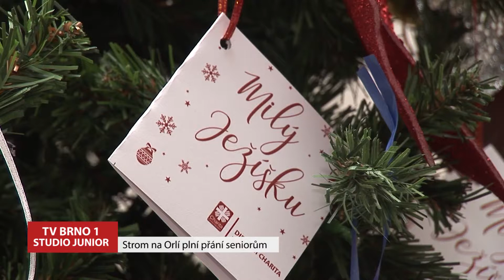26. 12. 2018 Strom přání DCHB na Orlí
redaktor: Jana Jelínková, kamera: Miroslav Krupica